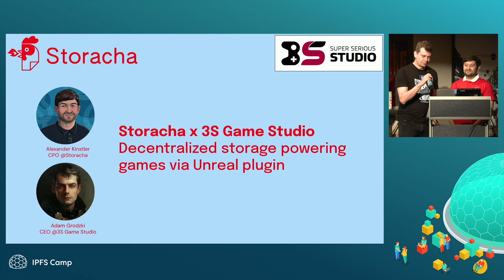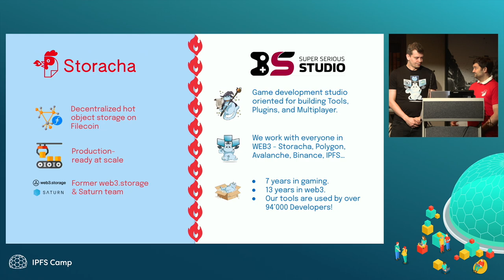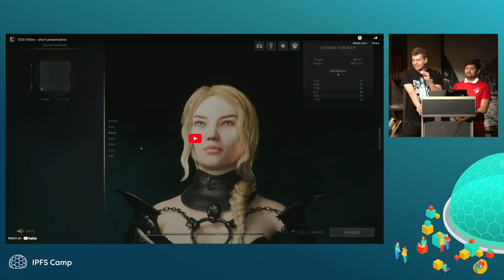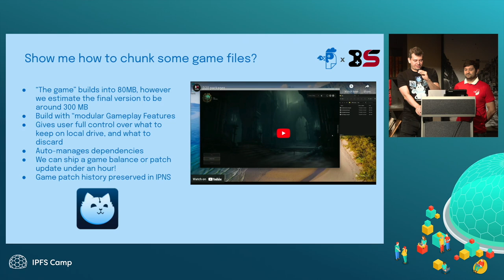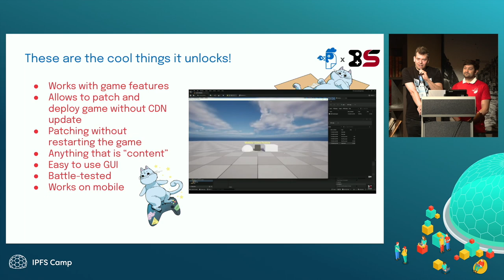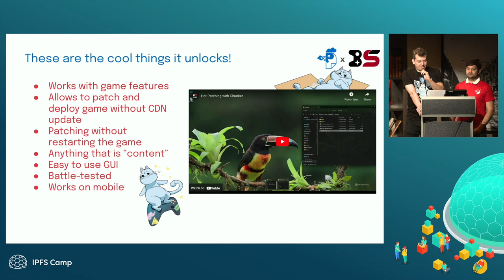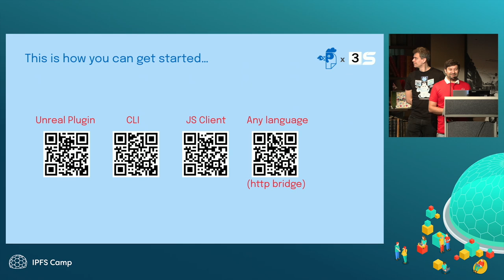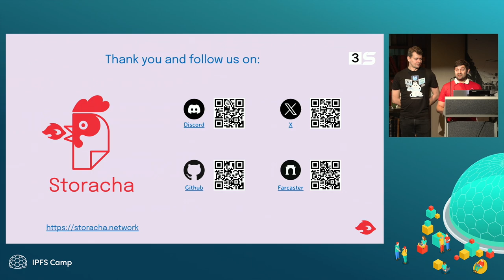Storacha x 3s Game Studio: Decentralized storage powering games Unreal plugin - Kinstler & Grodzki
Discover how decentralized storage is revolutionizing game development with Storacha (previously web3.storage) and 3S Game Studio. In this talk, you'll learn how 3s Game Studio's Unreal Engine plugin empowers developers with scalable, and high-performance data solutions built with Storacha. Gain insights into real-world applications and understand the future potential of integrating decentralized storage in gaming.